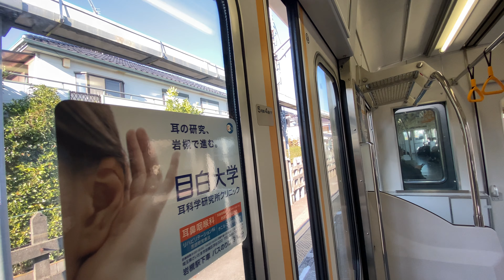【高音質】東武野田線（アーバンパークライン）10030系 岩槻～春日部【4K 60fps】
東武野田線（アーバンパークライン）10030系の乗車動画です。
途中、徐行訓練区間がありました。